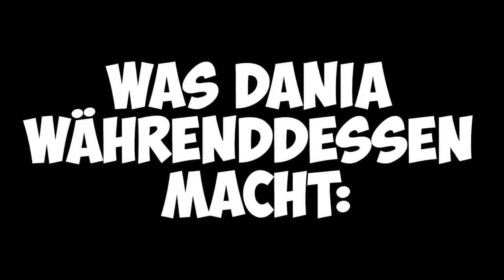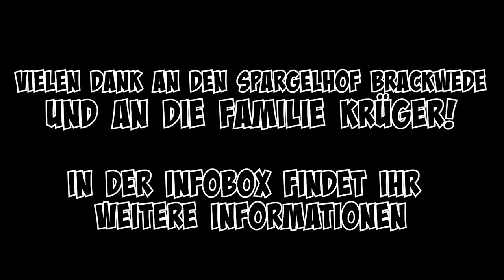ENTKOMME AUS DEM MAISLABYRINTH! Wer schafft es am schnellsten?! Challenge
Wir sind immer noch auf dem Brackweder Spargelhof! Und dieses Mal... versucht die Crew aus dem Mais Labyrinth zu entkommen! Wer findet am schnellsten alle Buchstaben im Labyrinth und wer bleibt da stecken?... 🎃

Vielen lieben Dank nochmal an den Brackweder Spargelhof und an die Familie Krüger, dass wir Vorort drehen durften. Falls ihr mehr über den Hof wissen wollt, dann schaut gerne mal hier vorbei:

Wow! Du hast tatsächlich bis hierher gelesen! Deine EXTRA Frage: Traust du dich in so ein Mais Labyrinth reinzugehen?

24095